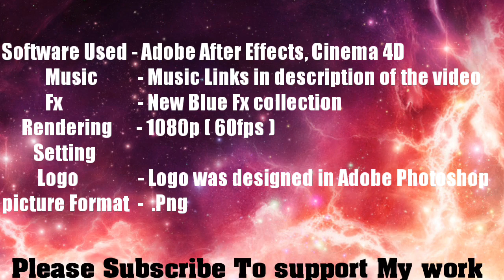Intro For jtisallbusiness (JT) intro making and songs (All links in description)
Thanks JT For using this awesome intro and Thanks for understanding all the efforts put behind this intro :)

1st - Link not available